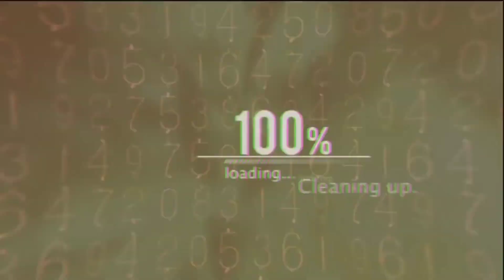Bajaj CT 110X Review - Better Than Others 100cc Bikes ?? Budget Off-Road Bike in Indian Market !!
Hlw guy's welcome back to my another new video.

So guys kaise ho...